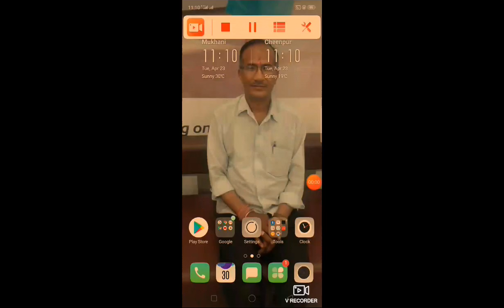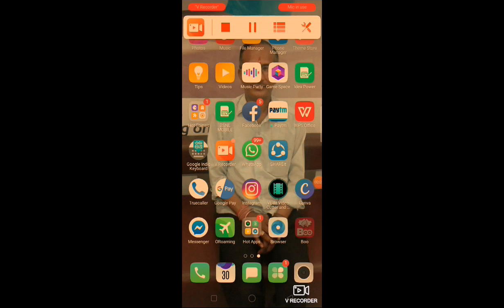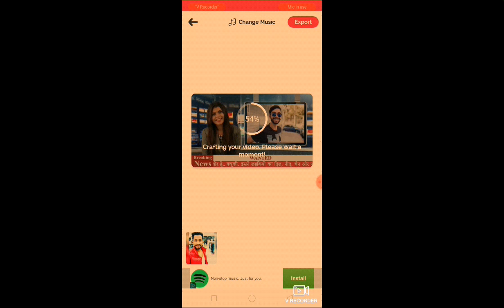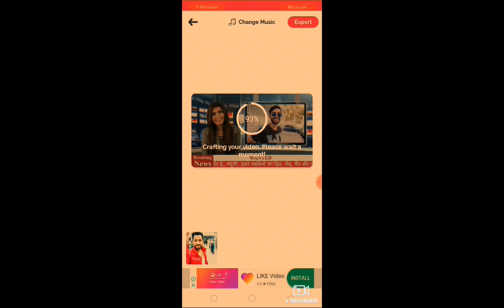How To Make News Video in hindi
Boo app is also available in  Google Store..

Boo is an app that lets you turn your images into amazing videos within seconds. If you ever wanted to impress your friends with amazing short videos then you have landed at the right place where you can easily find video template of your choice and create videos of your choice. You can easily create Birthday Video Status, Anniversary Video Status, Magical Video Status, Lyrical Video Status, MV Video Status and many other awesome videos.

FEATURES
🎥 Number of amazing video templates!
🎥 Magical, anniversary, birthday, lyrical and festival special videos!
🎥 Add your own images!
🎥 Preview and Export videos!
🎥 Easy to Save and Share icons!

🎥 Browse video templates and select the one you like!
🎥 Select your favorite images!
🎥 Click on EXPORT
🎥 You are done! I
*DON'T FORGET TO WATCH THESE

some website..